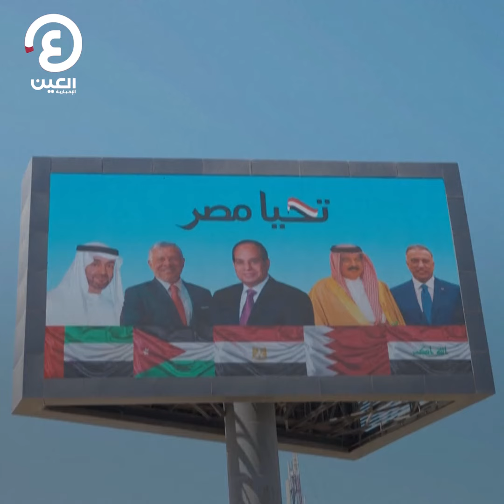لقاء العلمين .. استقرار وازدهار المنطقة على طاولة مباحثات الأشقاء